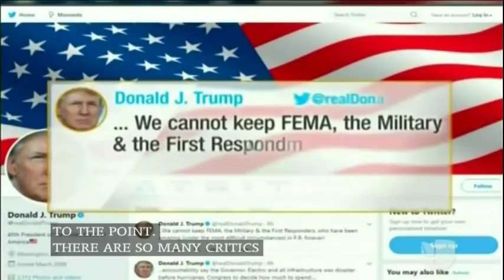RICARDO ROSSELLO DA NUEVO TAPABOCA A JORGE RAMOS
Univision Networks  "Al Punto"  10/15/2017